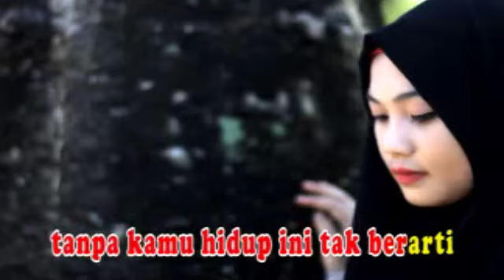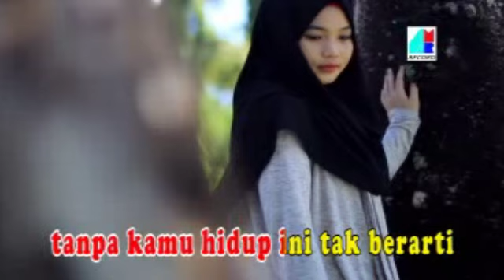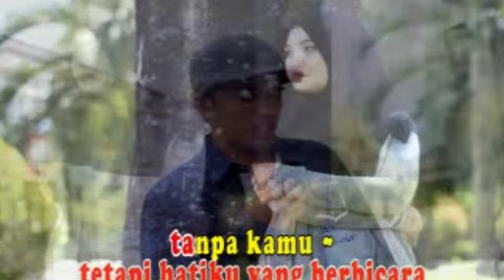Real Andrean - Tanpa Kamu (Official Music Video)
Arena Dangdut Lagu-Lagu Hits Populer
Real Andrean - Pengorbanan (Official Music Video)
Cipt : Imam S.Arifin